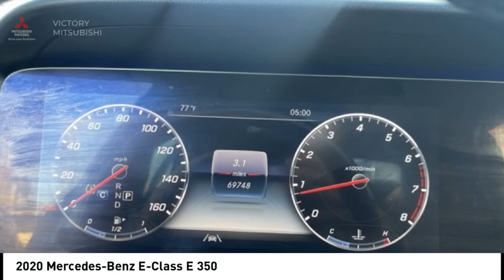2020 Mercedes-Benz E-Class Bronx NY 24327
2020 Mercedes-Benz E-Class E 350

Victory Mitsubishi
4070 Boston Road

Welcome to Victory Mitsubishi! We offer a combined inventory of 700 cars new and luxury used vehicles. All Used vehicles come with a quality assurance inspection, our New Vehicles have an unprecedented 10-year 100k mile warranty we also have vehicles car for any want or purpose. Come into test drive this car for any want or purpose. Come in to test drive this Mercedes-Benz E-Class E 350 today! Priced below KBB Fair Purchase Price! *, 4MATIC.brClean CARFAX.br2020 Mercedes-Benz E-Class E 350 4MATIC Silver 4D Sedan Save yourself Time and Money - Fill out a credit application online at victorymitsubishi.com and get pre-APPROVED! Financing available for all types of credit with low monthly payment that will fit you budget. Down Payment low as $599. Same day delivery. View our entire inventory by visiting our virtual showroom at victorymitsubishi.com - Only 2 blocks away from Exit 13 off I-95 or Minutes from exit 7 on the Hutchinson Parkway. While we make every effort to ensure the data listed here is correct, there may be instances where the pricing, options or vehicle features may be listed incorrectly. Dealer cannot be held liable for data that is listed incorrectly. Visit Victory Mitsubishi online at victorymitsubishi.com to see more pictures of this vehicle or call us at today to schedule your test drive. please refer to dealers website for exact pricing and for any incentives that we may apply! Our address is 4070 Boston Road, Bronx, NY 10475.br*